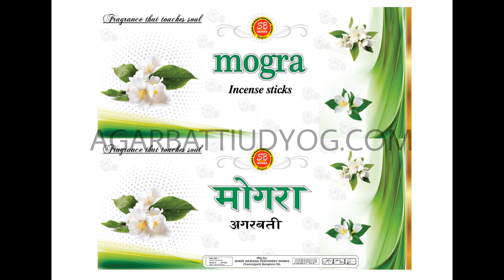Printed Packing Pouch| Packing Pouch Wholesale Market| Lacking Pouch Manufacturer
Follow our Official social media peges-